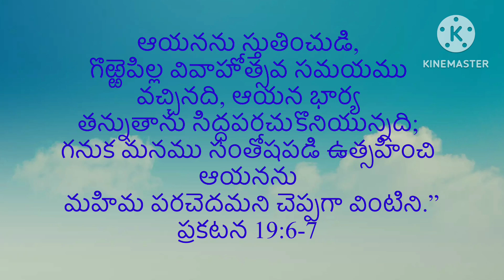గొర్రెపిల్ల వివాహోత్సవం//వేకువజాము ప్రార్థన//David Kadium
Gorrepilla vivahotsavam//Vekuvajamu prardhana//David Kadium